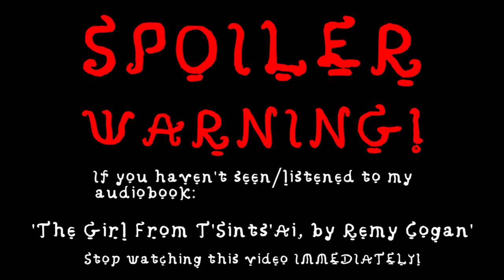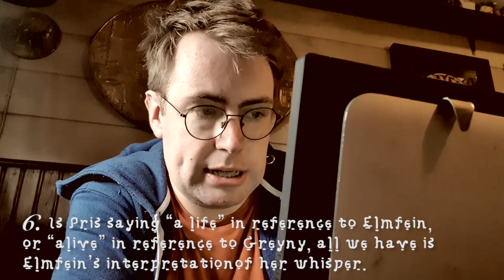The Girl From T'Sints'Ai VIDEO ESSAY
This is my short video essay, on my short story and audiobook, 'The Girl From T'Sints'Ai'.
If you seen/listened/read it yet, exit this video immediately, and watch/listen/read it here:

This audiobook is also available on audible.com: EDIT (September 2023): Currently, there is an issue getting this audiobook onto Audible. I apologise about this, and I am currently working on a solution to rectify. -DHK

These are just some thoughts and ideas I had about my short story, as I was writing it, kinda like a self reflection. Depending on how many comments I get, I might make a Q&A response video.

Also, watch out for the end of the video, where you can participate!

Thank you so much for taking time to watch/listen to my audiobook.